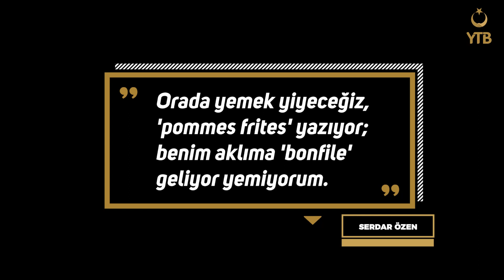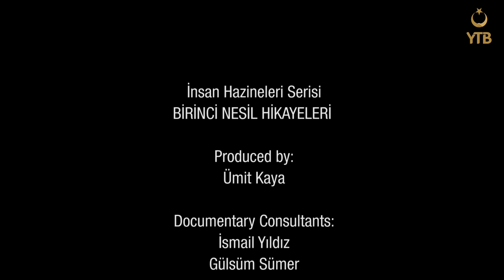“Babam rahmetli olduğunda ‘İsviçre babasına ağlıyor' diye manşetler atılmıştı." Serdar Özen-İsviçre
❝Orada yemek yiyeceğiz, 'pommes frites' yazıyor; benim aklıma 'bonfile' geliyor yemiyorum.❞

İnsanHazineleriSerisi - Birinci Nesil Hikayeleri serimizin bu bölümünde İsviçre'den Serdar Özen'i dinleyeceğiz.

Yönetmen: Ümit Kaya

Haberleşme Kanallarımız